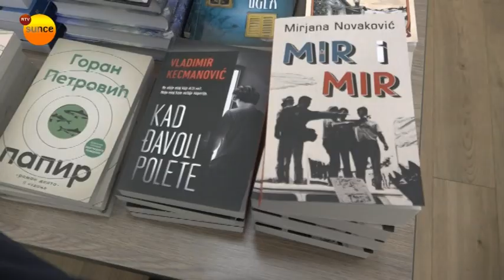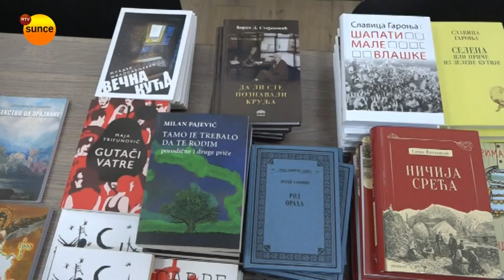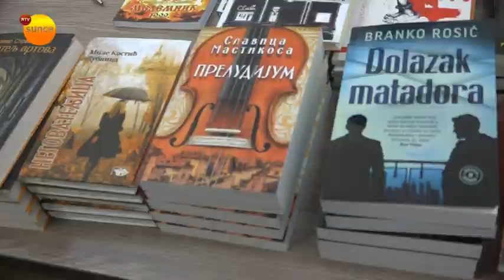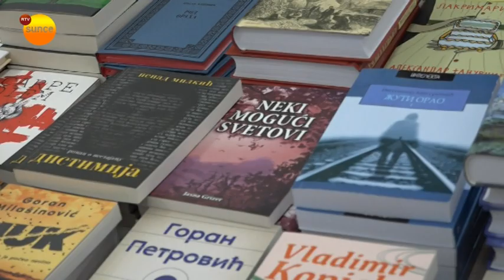Konkurs za nagradu "Danko Popović" - veliko interesovanje